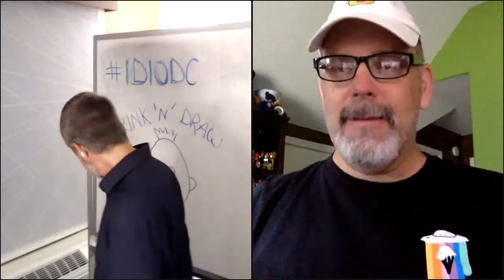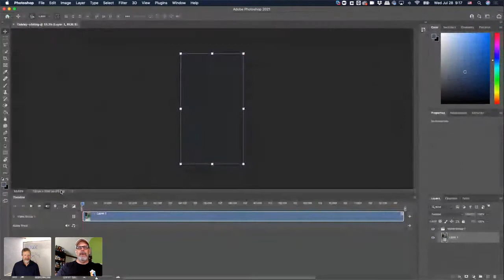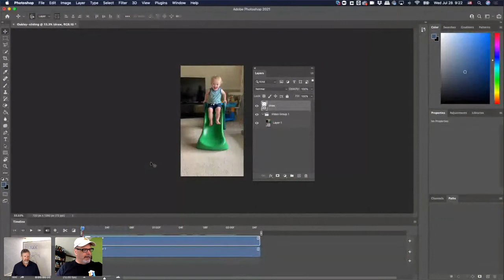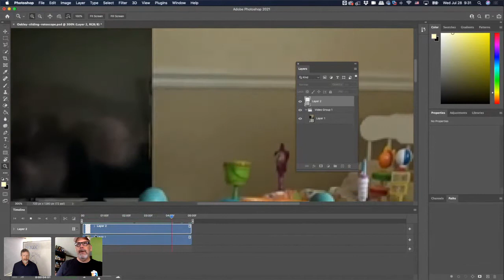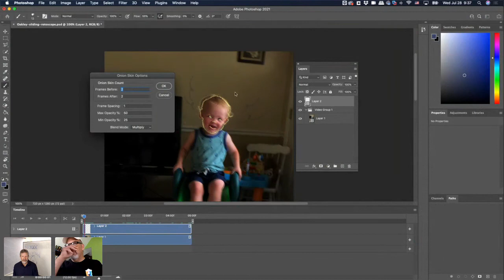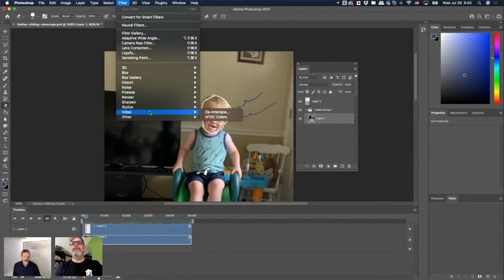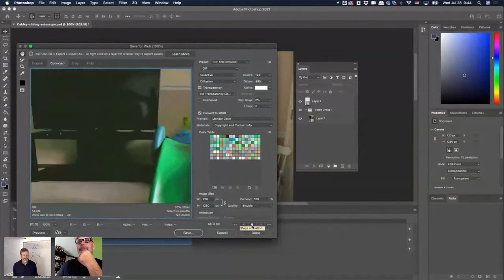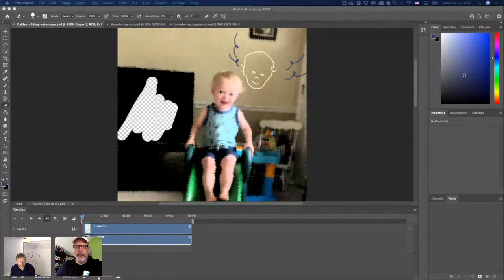Drink'n'Draw: Instructional Videos with Pizazz - Kevin Thorn- IDIODC Ep #159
We do a lot of drawing with Kevin.  In this episode we're looking at taking those drawing skills and adding them to instructional videos. There are a lot of methods for adding graphical elements to videos and we'll talk about a few techniques and concepts that can be very useful for instructional videos.

Kevin will be sharing some advanced video methods like converting your videos to animated gifs and rotoscoping.  Gifs may not be viewed as possible instructional media, but we'll help you see them in a different way.  We'll also be discussing why an instructional designer needs to understand video production terms like rotoscoping and others.

Advanced video concepts will level up your instructional videos by adding that element of pizazz that so many internal stakeholders and clients request. Summer is the perfect time to level up your production skills. We'll introduce these concepts and show you some examples.
Then we'll give you a challenge to learn one of these skills and create an example during the month of August while IDIODC is on a break.  The next time Kevin joins us in the new season we'll be anxious to see what you've created.

Kevin is an award-winning eLearning designer & developer, consultant, and owner of NuggetHead Studioz, LLC., a boutique custom design and development studio specializing in online learning experiences.

After retiring from the US Army, Kevin pursued a career in corporate IT and Training & Development. With his combined military and industry experience, Kevin started the Studioz in 2012 working with clients in various industries solving problems in a wide-range of creative projects.

Based in the North Mississippi Delta, Kevin, the Chief NuggetHead harnesses a bench a creative practitioners in instructional design, elearning development, illustration and graphic design, animation, and serious comics. Kevin is a well-known industry speaker and trainer on elearning development, design workflows, and is also a certified facilitator in LEGO®Serious Play® methodologies.

Academic stuff: BS in Information Technology Management from Christian Brothers University (2003) and MS in Instructional Design and Technology from the University of Memphis (2018).